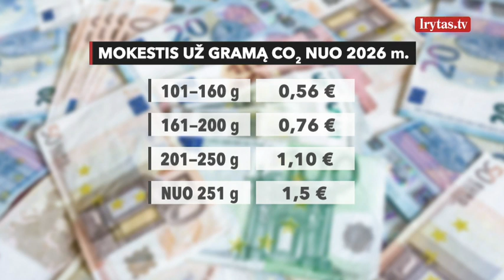Mokslininkai į pasiūlymą dėl taršos mokesčio žiūri skeptiškai: gamta bus teršiama lygiai taip pat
Aplinkos ministerija siūlo atsisakyti automobilių registracijos mokesčio ir nuo 2023 metų įvesti taršos mokestį. Pirmus dvejus metus taršių automobilių savininkai mokėtų lengvatinį 50 procentų tarifą. Pirmais metais mokestį mokėtų tie, kurių automobiliai išmeta daugiau nei 130 gramų CO2 ir kasmet ši riba mažėtų, kol 2026 metais pasietų 100 gramų CO2 kilometrui. Tačiau ne visi ministrai naujam mokesčiui pritaria. Ekonomikos ir inovacijų ministrė Aušrinė Armonaitė sako, kad reikia kalbėti ne tik apie naujus mokesčius, bet ir apie kitų mažinimą. Mokslininkai sako, kad daugiau naudos duotų įvestas registracijos mokestis. Pasak autoverslininkų per kelis metus automobilių parkas šalyje tikrai nepasikeis.